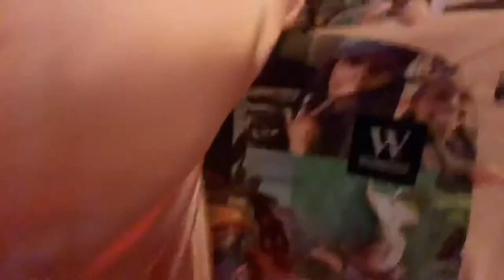Wedding Vlog | Becoming Beckwith!!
We took a trip to New Orleans, Louisiana for my brother Kendell Beckwith and my sister in law Mariah Beckwith wedding! Accompanied by other great people such as Duke Riley, Tre’Davious White, Justin Evans, Trent Anio, Ladarius Jackson, John Battle, Rickey Jefferson, Michael Patterson, Michael Williams, and other great people. We ate at this restaurant called Cafe Sbisa and I highly recommend it!!! We also went to Duke Riley Studio “Rich Mind Studio”!! We partied and danced until we couldn’t anymore!! Enjoy this video!!

Instagram: @jbeck___ and @clintoncommunityswimmers
Facebook: Justin Beckwith and Clinton Community Swimmers